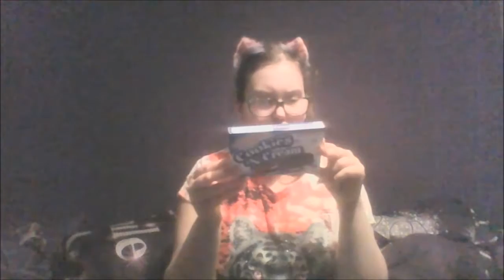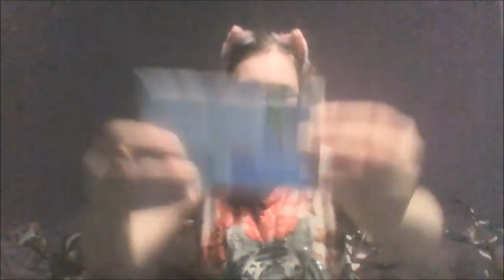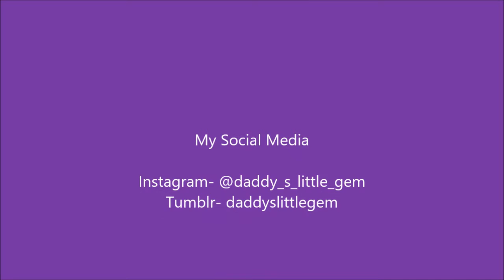British Tries American Sweets !xx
This video is just me trying lots of American sweets that I have never tried before.

I know my faces in this video will be funny so don't mind them hehe. if I have missed anything out or want me to do another one of these videos please comment them down below xx